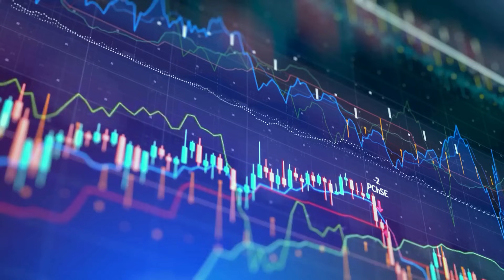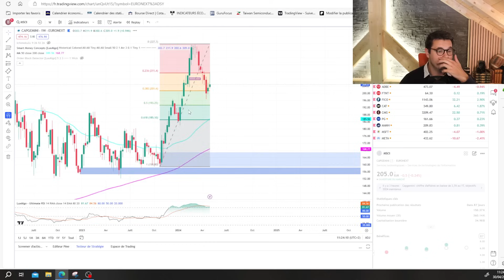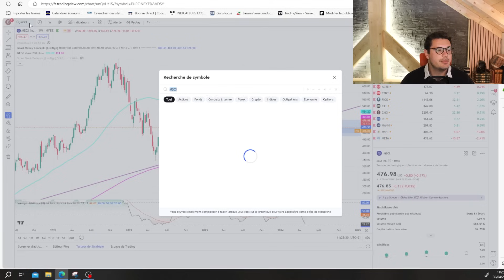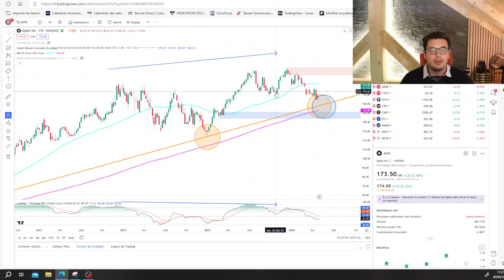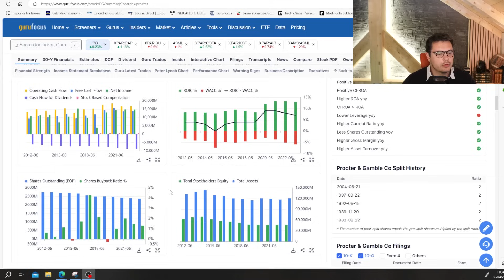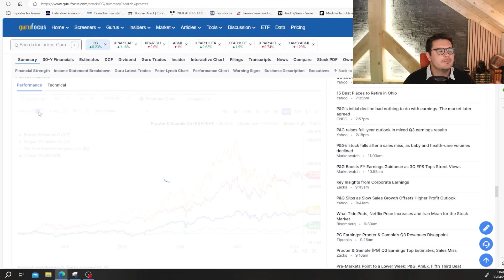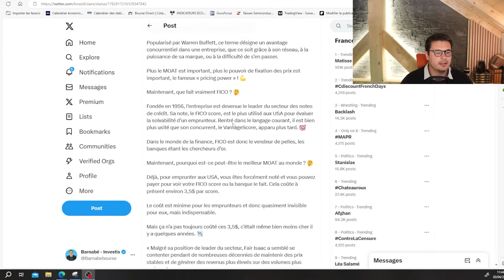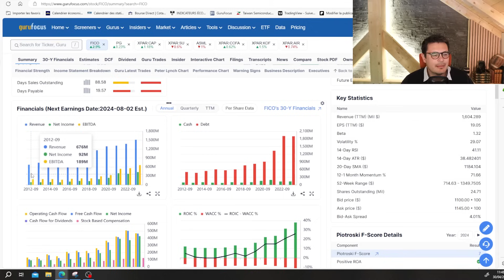Je veux acheter ces actions (Avantage concurrentiel)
📚📊 Rejoins le club des investisseurs rationnels (Vidéos exclusives, suivi de portefeuille, ordres en direct, analyses, accès à la communauté privée...)

👉 Pour investir sur compte titre (CTO) j'utilise le broker DEGIRO (jusqu'à 100€ de frais de courtage offert selon la période)

💡​📈​ Pour mon PEA j'investis sur BOURSE DIRECT. Utilisez mon code parrainage pour bénéficier de 30€ supplémentaires ! CODE : 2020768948 (séléctionnez "parrainage" lorsque vous vous inscrivez pour bénéficier des offres)

🔥​🔥​ Vous vous demandez quel site j’utilise pour définir si une action est sous évaluée ?

⚠️ Pour rappel JE NE DONNE PAS DE CONSEIL EN INVESTISSEMENT.
⚠️ Cette vidéo n’est pas un conseil en investissement, vous devez faire vos propres recherches avant d’investir votre argent.
⚠️ Ce que je vous montre c'est ma façon d'investir, mes choix personnels et mon parcours d'investisseur particulier.
⚠️ Investir comporte des risques.
⚠️ DEGIRO est un courtier en ligne. La plateforme n’incite pas à l’achat de quelconque produit.
⚠️ DEGIRO est régulé par L'Autorité fédérale de supervision financière allemande et supervisé par l'AMF